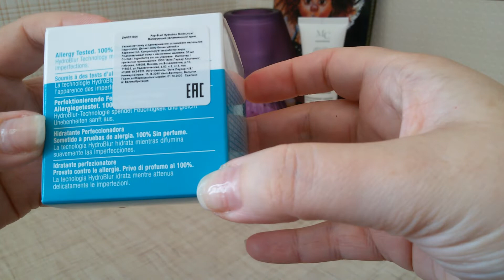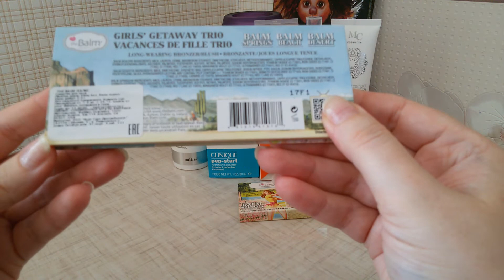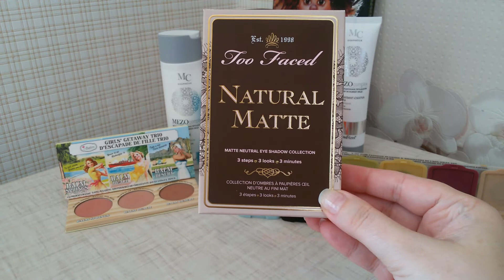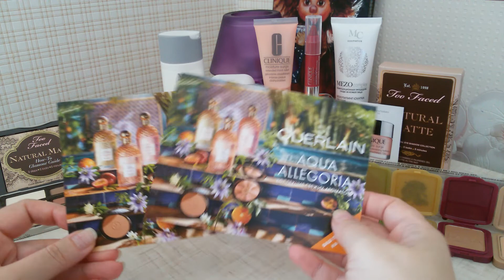Покупки №30//benefit//theBalm//Too Faced//CLINIQUE//BIELITA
Покупки в июле 2018.